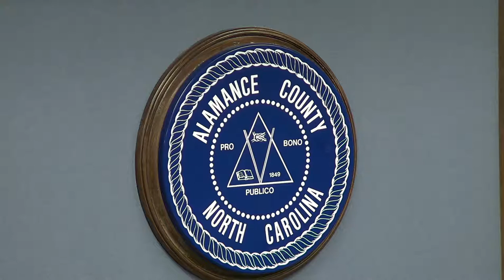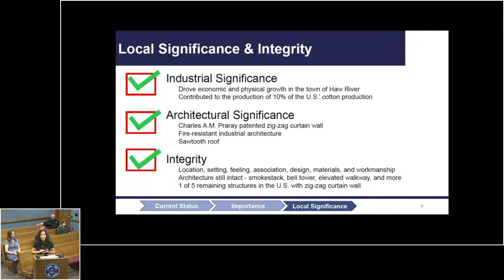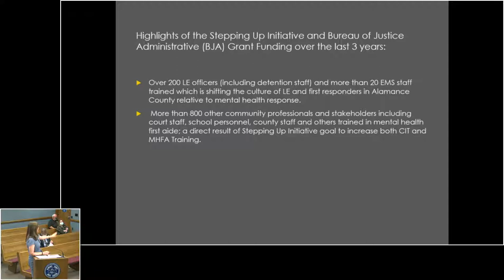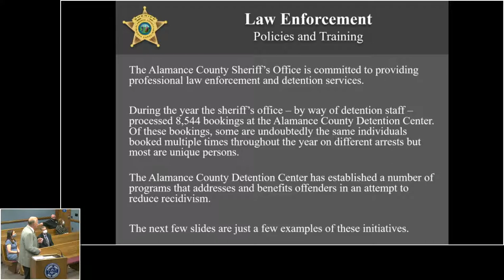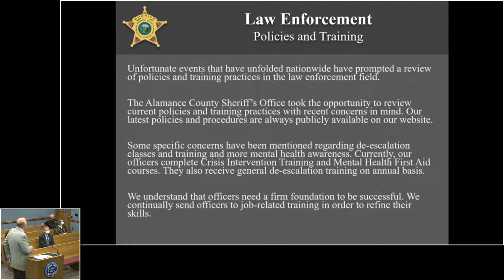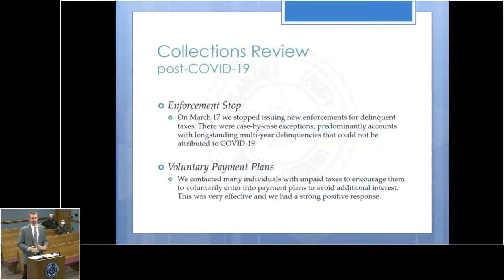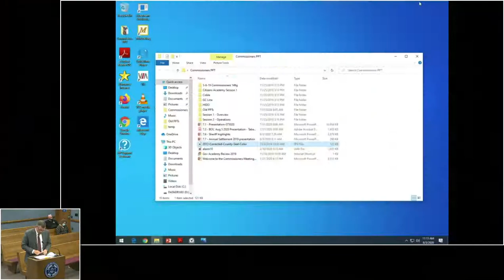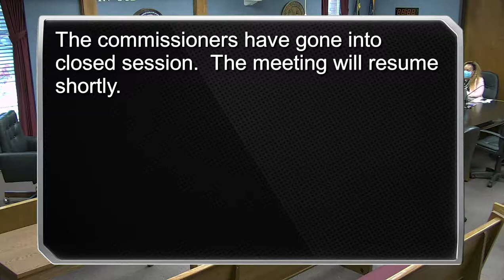August 3 2020 Commissioners Meeting